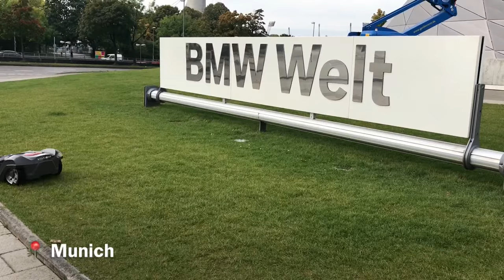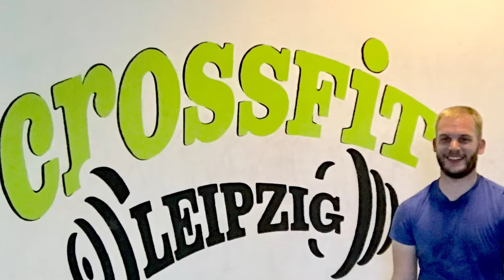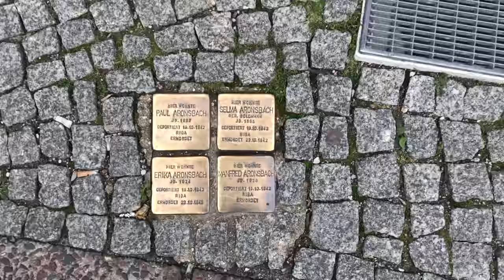Germany - September 2017